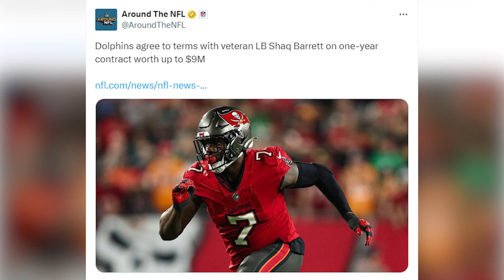Jets Lose Pass Rusher to Division Rival | New York Jets News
Matt O'Leary discusses the Miami Dolphins swooping in for Shaq Barrett and why the New York Jets will be in a better spot if they pivot to Jadeveon Clowney

ALWAYS LOYAL SHIRT: